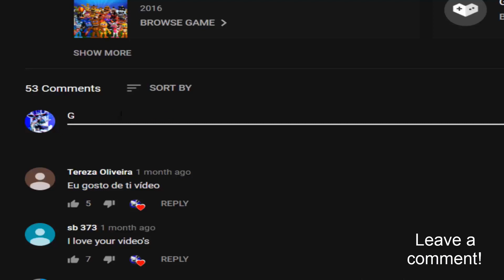The Scariest BB is back, but more better! Corrupted BB! (UCN Mods)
Corrupted Balloon Boy Remastered - UCN Mod made by: ZBonnieXD!

Credits:
- FNaF by: Scott Cawthon
- Mod by: ZBonnieXD
- Corrupted BB by: Ruthoranium
- C4d Port: SPRINGREG